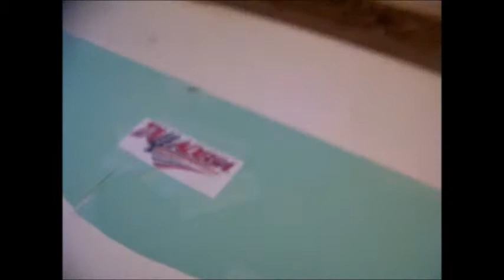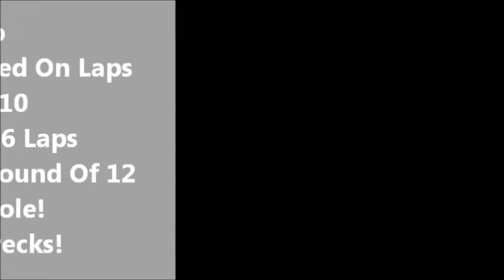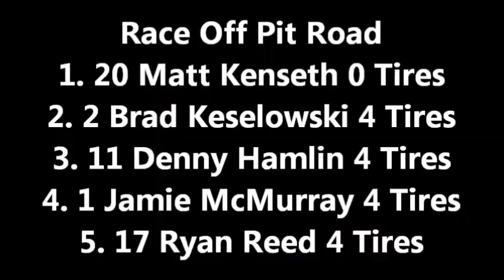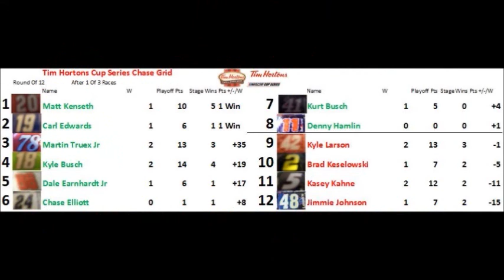Nascar Stop Motion: Tim Hortons Cup Series Season 1 Race 15 Arris 250 Chase Race #3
We head to Talladega superspeedway to cut 4 drivers from the chase. Who will they be? Matt Kenseth and Carl Edwards don’t have to worry. It’s a restrictor-plate track so be prepared for some big wrecks! Will another chaser lock himself into the round of 8, or will a non-chaser such as Ryan Reed who starts on the pole play spoiler? Today’s verse: “Yet to all who did receive him, to those who believed in his name, have gave the right to become children of God.” John 1:12.